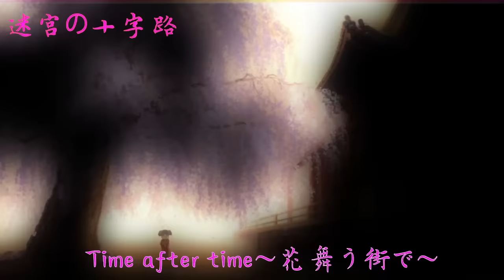《名探偵コナン：迷宮的十字路》主題曲(中日字幕)：倉木麻衣 Time after time ～花舞う街で～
曲名: 《迷宫的十字路》主題曲：Time after time ～花舞う街で～
（Time After Time 櫻花飛舞的街）

歌： 倉木麻衣 作词：倉木麻衣　作曲：大野愛果 編曲：Cybersound

もしも君に巡り逢えたら
二度と君の手を離さない
春の終り告げる花御堂
霞む花　一枚
蘇る　思い出の歌
この胸に今も優しく

君と出逢った奇跡
緩やかな風吹く街で
そっと手を繋ぎ　歩いた坂道
今も忘れない約束

風に君の声が聞こえる
薄氷冴返る　遠い記憶
傷付く怖さを知らず　誓った
いつかまたこの場所で
巡り逢おう　薄紅色の
季節が来る日に　笑顔で

ひとり　花舞う街で
散らざるときは戻らないけれど
あの日と同じ　変わらない景色に
涙ひらり　待っていたよ

風舞う花びらが　水面を撫でるように
大切に想うほど　切なく…

人は皆孤独と言うけれど
探さずにはいられない　誰かを
儚く壊れやすいものばかり
追い求めてしまう

君と色づく街で
出逢えたら　もう約束はいらない
誰よりもずっと　傷付きやすい君の
そばにいたい今度は　きっと